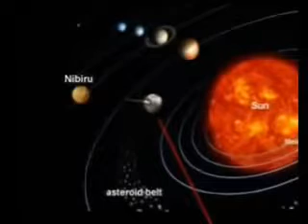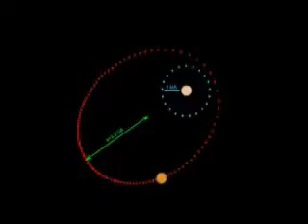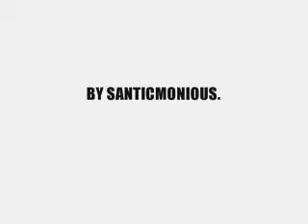UNIMAGINABLE NIBIRU STAR ERASED...YOU LAST CHANGE TO BELIEVE...IRREPLACEABLE SANTICMONIOUS KING!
ABSOLUTELY STUNNING...